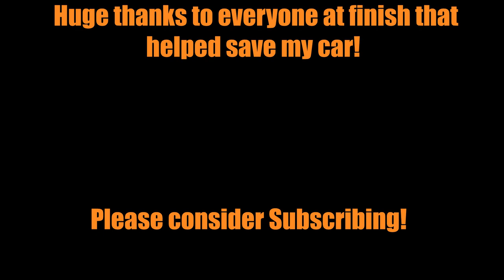NEW GTM RECORD - Knox Mountain Hill Climb 2022 - Toasty Edition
The 2022 Knox Mountain Hill Climb was an amazing event.  Tons of fans, lots of beer and some fire!  A fuel fitting failed on run 2 day 1 and caught the car on fire.  Luckily I already beat the record on that run with a 1:52.2.  But, we were able to get the car going again for sunday and bring that record down even further!